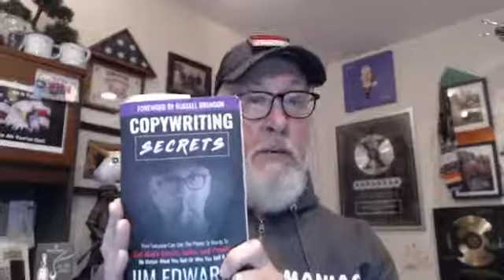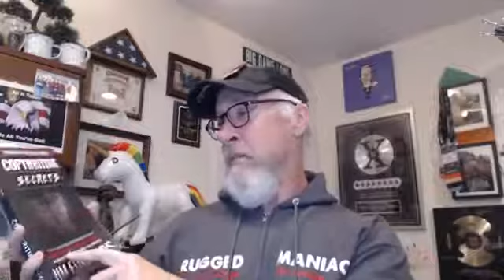How to sell a lot more of whatever you sell without morphing into a sleazy, manipulative salesman...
We are rarely ever going to be belly to belly with our customers unless we attend live events, that means you have to get really good at putting words onto paper, emails and websites, also known as salescopy. So let's talk about three things you can do to put this into action.